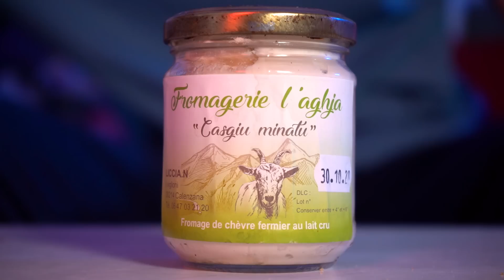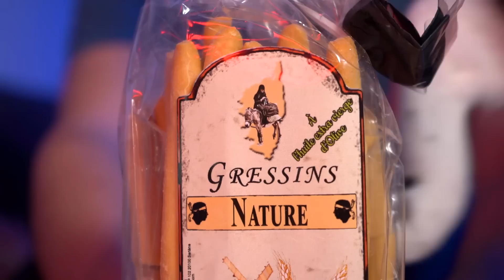Je teste des snacks et spécialités de Corse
Aujourd'hui un jeune Québécois curieux en soif d'aventure teste des snacks et spécialités provenant directement de Corse*! Au menu: des confitures, des boissons, des biscuits, de la pâte à tartiner, du fromage et bien plus! En espérant que cette découverte soit agréable...

*La Corse (en corse et en italien : Corsica ; en ligure : Còrsega) est une île située en mer Méditerranée et une collectivité territoriale unique française.